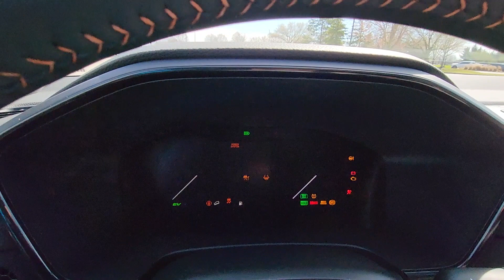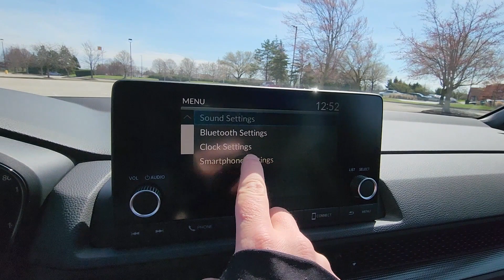2024 Honda CR-V Hybrid Sport Dublin, Worthington, Amlin, Kileville, Powell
2024 Honda CR-V Hybrid Sport 5J6RS6H59RL031774 Video

This 2024 Honda CR-V Hybrid Sport is full of phenomenal features such as: